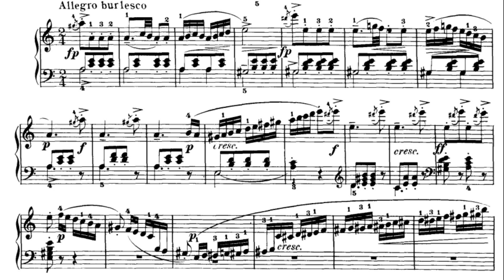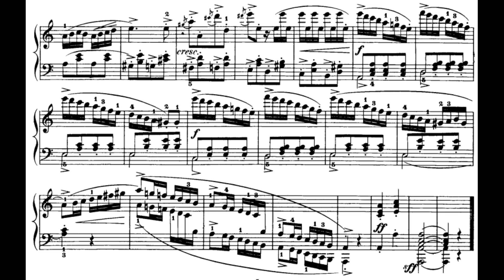Kuhlau: Allegro Burlesco from Sonatina in A minor op. 88 Nr 3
Friedrich Kuhlau: Sonatina in A minor op 88 Nr 3
3rd movement: Allegro Burlesco

A lot of imprecisions in touch and attacks, but I had to finish this sonatina.

Played on a Pleyel piano from 1909 (modèle n°9)